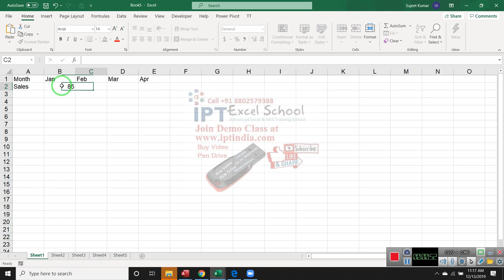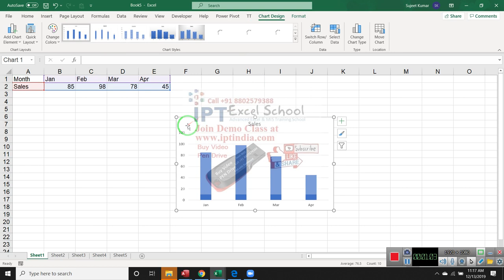Where is the trendline in Excel?